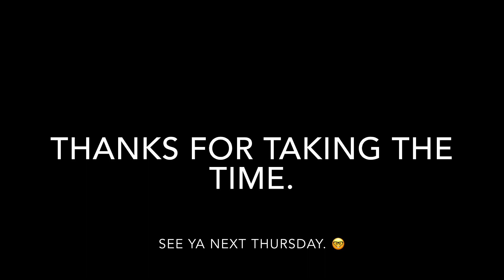why i'm doing this.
no music, no aDoBe Pr cuz the computer isn't appreciating my efforts, and yet, we were able to explain whAT this channel will BE abouT.  my keyboard isn't BrokeN by the waY.

thanKs foR takinG the time. :)